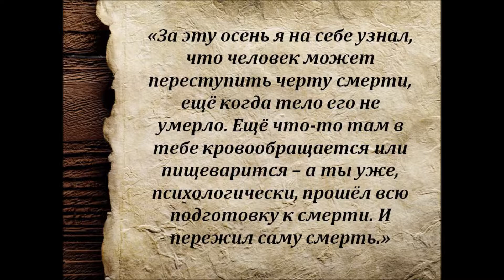Буктрейлер «Раковый корпус»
Буктрейлер на роман  А.И. Солженицына "Раковый корпус"
Автор: Журавлёва Ольга.